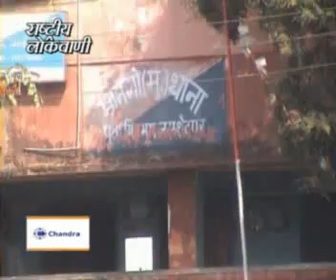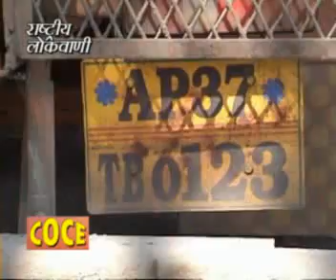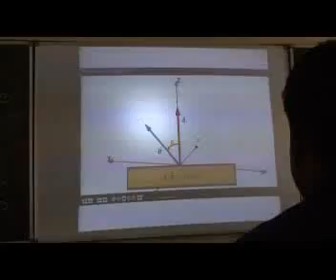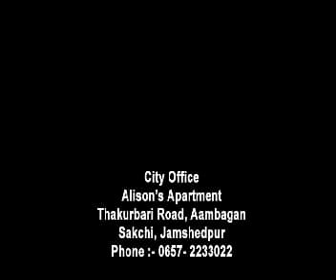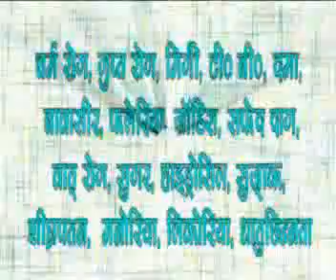FINAL CD 2929 OM